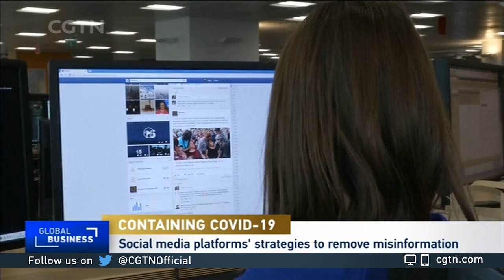Karen Hao talks about misinformation on social media amid coronavirus outbreak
CGTN's Rachelle Akuffo talks to Karen Hao, Artificial Intelligence reporter for the MIT Technology Review, on misinformation on social media amid coronavirus outbreak.